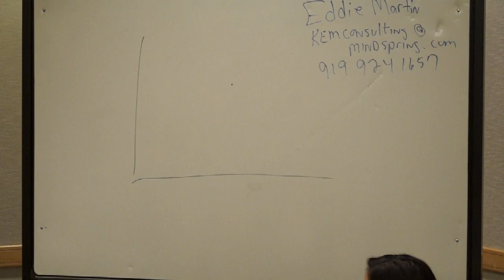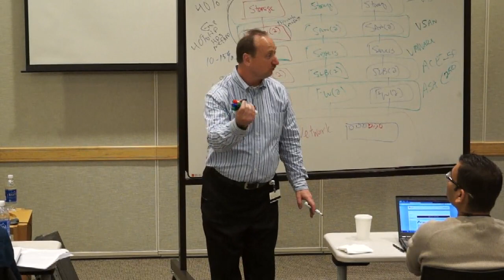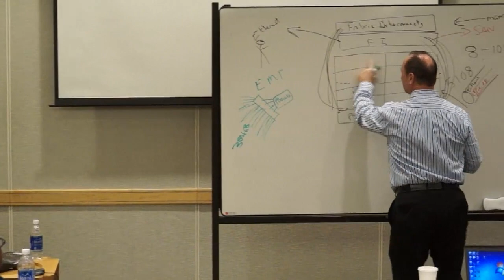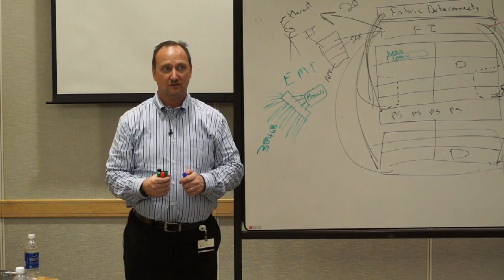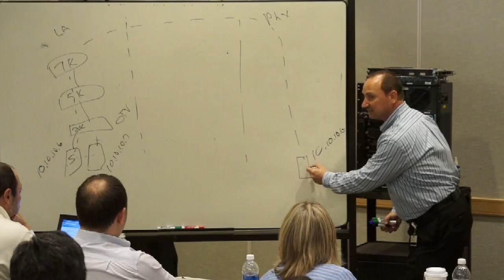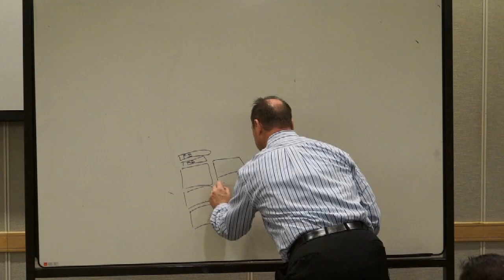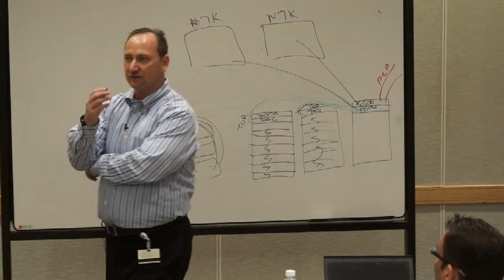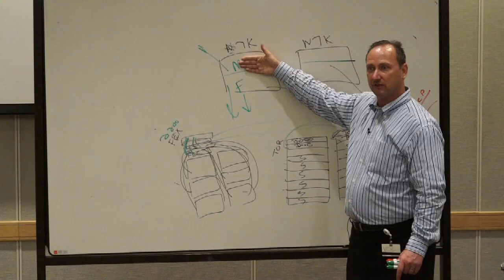16 Datacenter Fundamentals